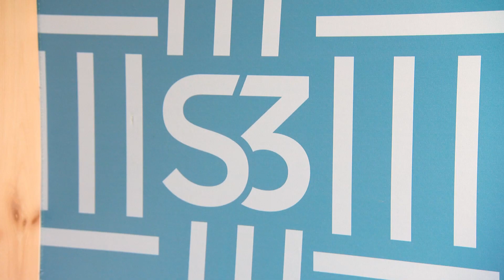Lunchtime Workout Benefits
Fitting movement into our days is an important part of living a healthy life.  So Jane Monzures is stopping by Studio Three to learn about why working out mid-day can be a great way to make time for exercise, and checking out some great workout options.

Living Healthy Chicago is a health and wellness program that airs Saturdays at 10am and 4:30pm on WGN, aiming to educate and inspire our viewers to live healthier lives.